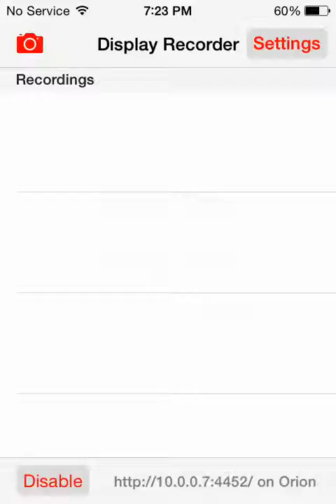Clash Of Clans Attack Fail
Wow...I attacked and failed xD (Clash Of Clans)